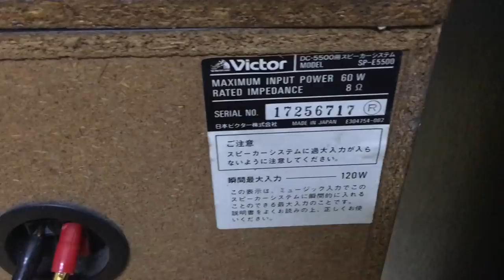Loa Loa 2,4TR ĐÔI LOA DÀN ĐẠI BASS 20:0941.891.914 V3 Văn Phú Victoria Hà Đông HN